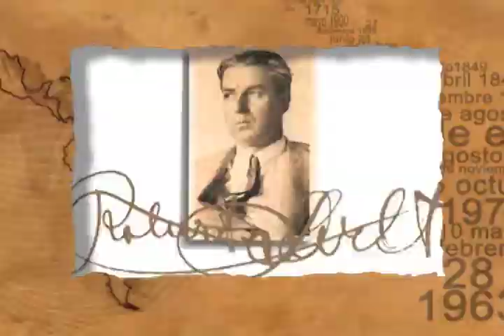Huellas Latinoamericanas: 26 de Julio. Aniversario luctuoso de Roberto Arlt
Huellas Latinoamericanas son una serie de cápsulas que se transmiten por la RED EDUSAT - ILCE con efemérides mensuales sobre temas como educación, arte, salud, tecnología, literatura, historia, deporte, ciencia, medio ambiente, entre muchos otros.